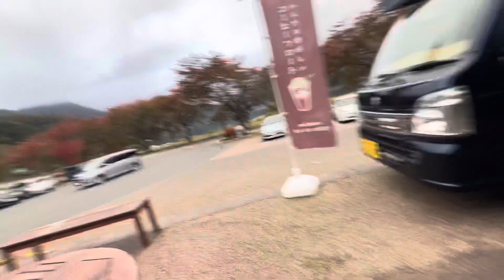道の駅かつやま3 河口湖 2024/11/10